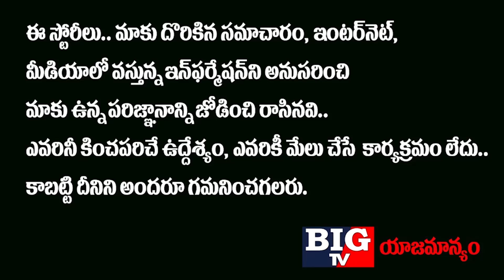గుడ్ న్యూస్. ఆక్స్ ఫర్డ్ టీకావిజయవంతం..!! సెప్టెంబర్ నాటికీ మార్కెట్లోకి వ్యాక్సిన్!| BIG TV Channel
గుడ్ న్యూస్.
ఆక్స్ ఫర్డ్ టీకా
విజయవంతం..!!
సెప్టెంబర్ నాటికీ
మార్కెట్లోకి వ్యాక్సిన్..!!